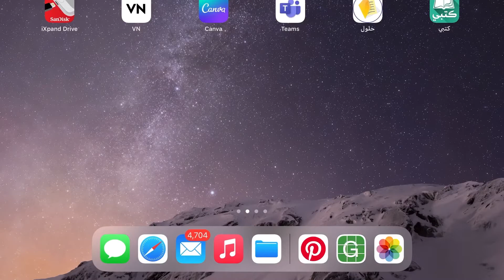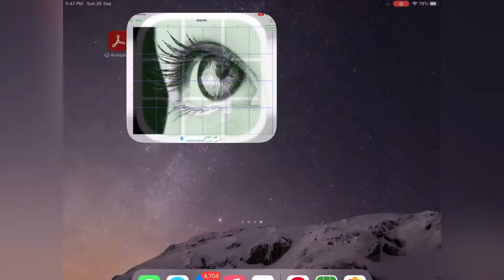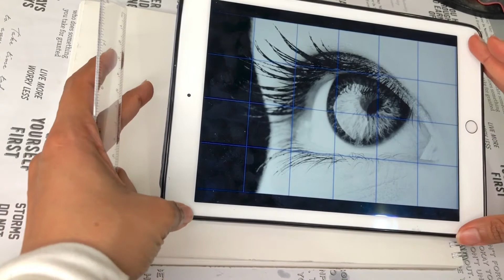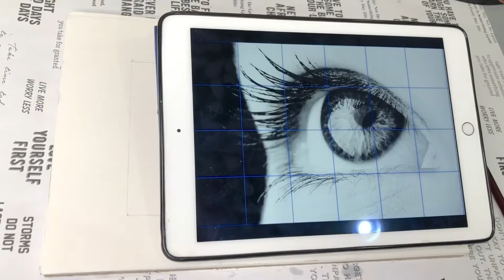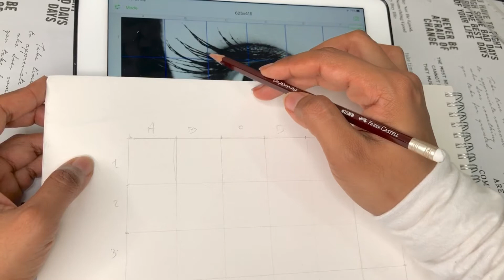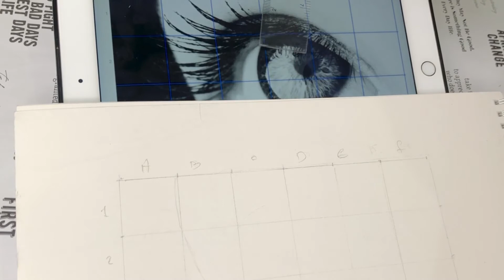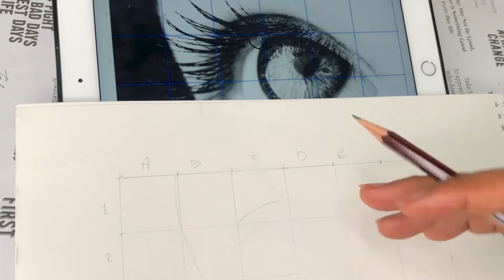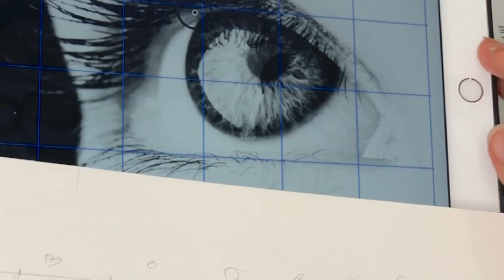رسم عين مثل المحترفين / اسهل طريقه تقدر فيها ترسم عيون بالقلم الرصاص /الجزء الاول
تقدر تتعلم الرسم بالرصاص بطريقة احترافيه و مبسطه وبوقت قصير عن طريق الاشتراك بدورة الرسم بالرصاص للمبتدئين عن طريق التسجيل برابط موقعي الخاص